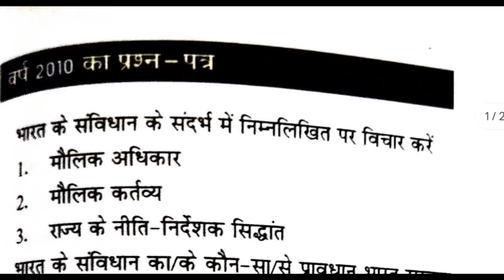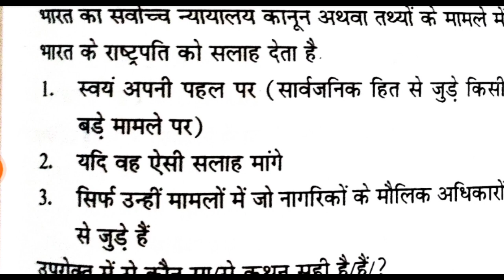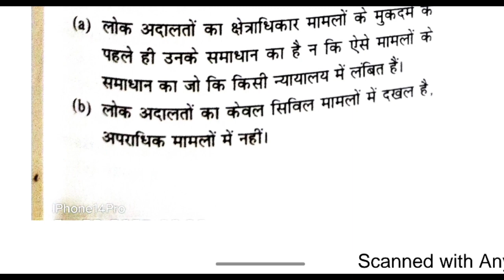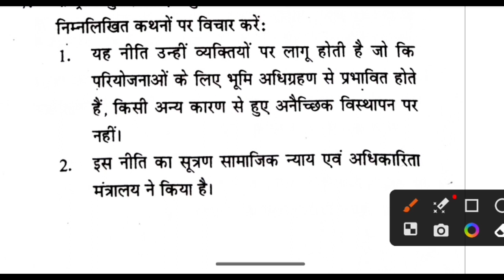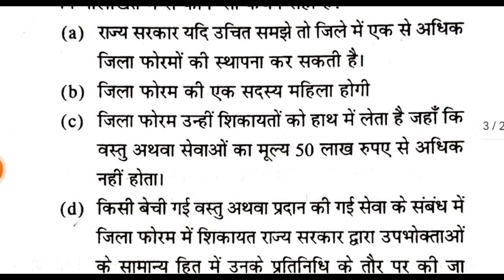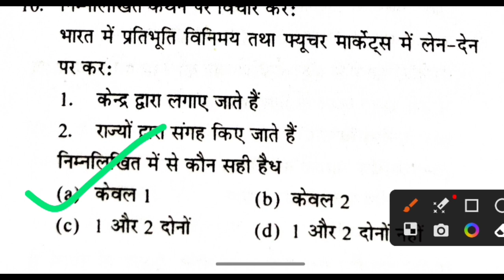UPSC CSE 2010/11 Pyq । Prelims 2024 ।Hindi । Target। previous years । Hit on upsc।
History prelims upsc Hindi
polity prelims upsc Hindi
Geography prelims upsc Hindi
Environment and ecology upsc
Science and technology upsc prelims strategy
daily current affairs upsc Hindi
Economic upsc prelims Hindi
The Hindu editorial upsc
history mains upsc Hindi
Geography mains upsc Hindi
Economics mains upsc
Art and culture upsc prelims Hindi ।
History notes upsc Hindi
Geography notes upsc hindi
Economic upsc notes hindi
upsc prelims strategy 2024 Hindi
upsc mains strategy 2024  Hindi
upsc answer writing strategy Hindi
upsc notes making start।
upsc revision strategy Hindi
upsc solved paper in Hindi।
upsc previous years paper Hindi
upsc prelims question paper 2018 ।
upsc prelims paper 2019
upsc mains paper 2018
upsc prelims question paper 2023 Hindi ।
upsc prelims paper 2022 Hindi ।
upsc prelims paper 2021 Hindi
upsc mains gs paper 1 Hindi ।
upsc mains GS paper 2 Hindi ।
upsc mains GS paper 3 hindi।
upsc mains gs paper 4 Hindi ।
upsc optional strategy Hindi।
upsc hindi literature Hindi ।
upsc interview 2023 Hindi ।
upsc  interview 2022 Hindi ।
upsc interview 2021 Hindi ।
upsc interview 2020 Hindi ।
upsc interview 2019 Hindi ।
upsc interview 2018 Hindi ।
upsc toppers 2023 Hindi ।
upsc toppers 2022 Hindi ।
upsc toppers 2021 Hindi ।
upsc toppers 2020 Hindi ।
upsc toppers 2019 Hindi ।
upsc toppers 2018 Hindi ।
upsc history strategy 2024 Hindi ।
upsc geography strategy 2024 Hindi। upsc economics strategy 2024 Hindi । upsc art and culture strategy Hindi । upsc science and tech strategy 2024 Hindi ।
Lakshmikat super fast series upsc
Lakshmikant upsc in Hindi
Lakshmikant revision series
Lashmikant full class in Hindi
Lakshmi Kant short Revision
upsc prelims 10 years solved paper
Prelims strategy 2024
upsc Hindi medium 2024
upsc toppers talk in Hindi
upsc polity full class
upsc Target 2024 strategy
upsc mains answer writing 2024
upsc previous years 2023, 2022,2021,2019,2018,2017,
Upsc prelims strategy Hindi,
How to start mains answer writing